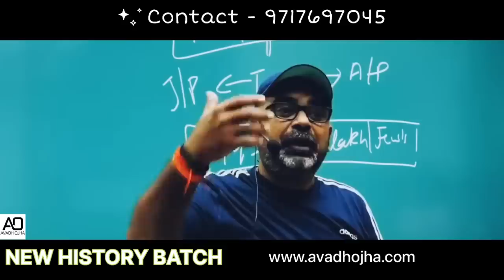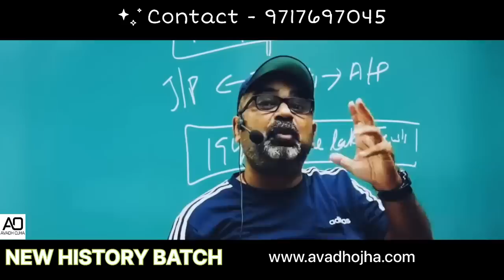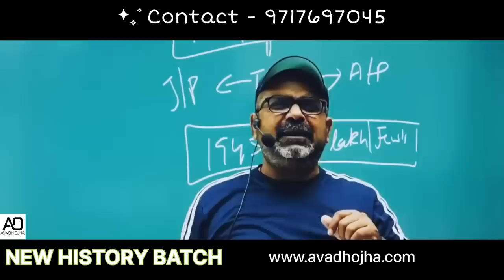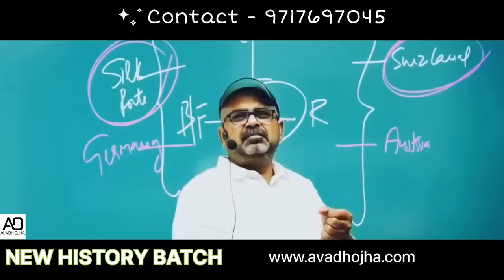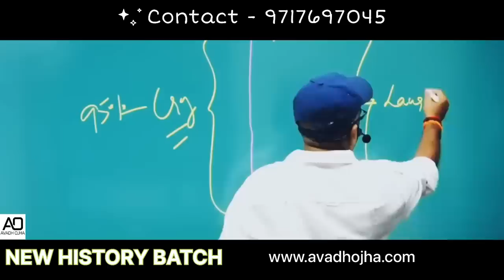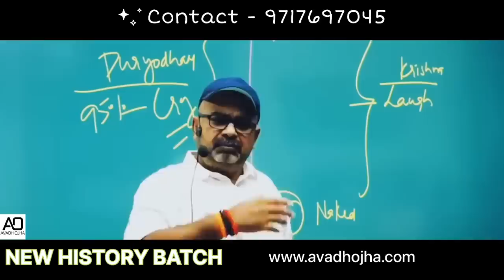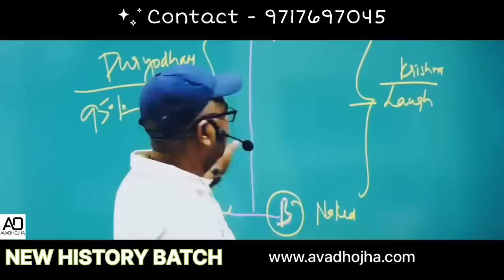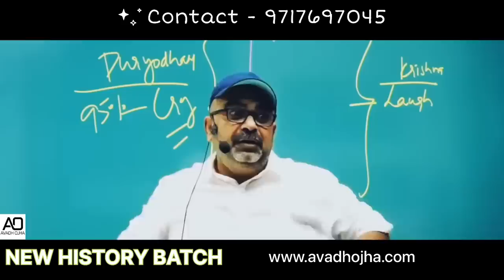Don't be ashamed of your time | Study for competitive exams | Guidance by Avadh Ojha Sir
Avadh Ojha YouTube Channel के माध्यम से Stream होने वाले सभी UPSC और PCS courses Avadh Ojha sir के मार्गदर्शन द्वारा काफी सावधानी से बनाये गए हैं। Ojha Sir के पास UPSC IAS aspirants को पढ़ाने का, Guide करने का, Mentor करने का 15 वर्षों से भी ज़्यादा का अनुभव है।  इस YouTube Channel पर हर IAS उम्मीदवार को BEST classes, Notes, और Doubt-Clearing sessions का मौक़ा मिलेगा।
Avadh Sir का योगदान कक्षा के भी पार जाता है। उनकी वेबसाइट, avadhojha.com ढेर सारे साधन जैसे video lectures, study materials, current affairs updates, and motivational pieces मिलते हैं जिससे भारत और दुनिया के सभी कोनों के छात्रों को उनकी शिक्षाओं से लाभ मिलता है। Bluetooth Course By Avadh Ojha sir is the Best Course to learn UPSC History from.

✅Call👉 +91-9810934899